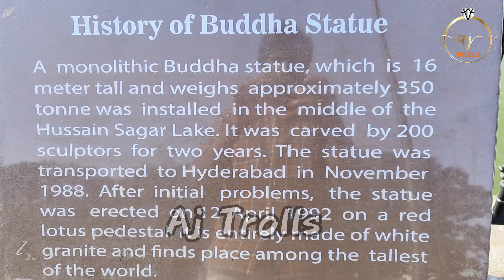Sunday - Fun Day tankbund | Hyderabad's new attraction | Tank bund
Sunday is Fun day on tankbund │ Hyderabad's new attraction │ Tank bund
Hello guys welcome to Aj Trolls family...🤗🤗
This channel is 100% friendly
This video i'm created just for fun purpose only keep watch and enjoy.